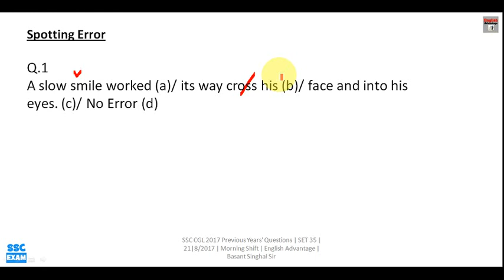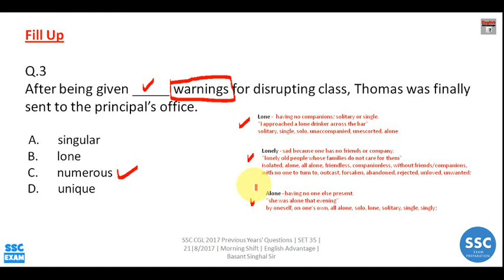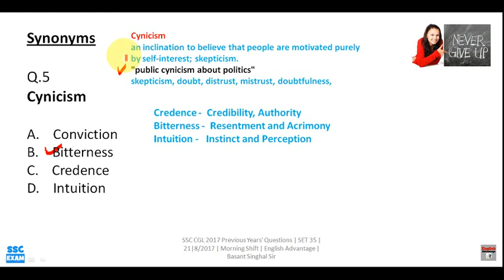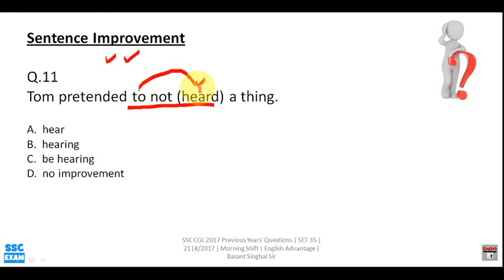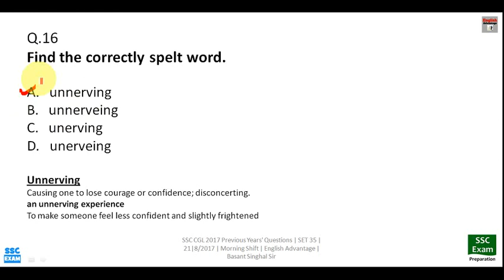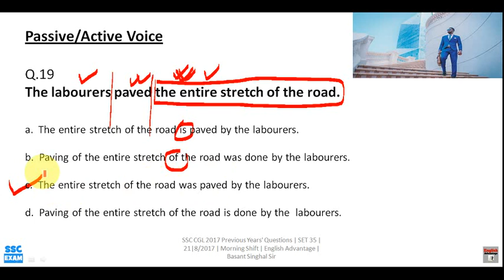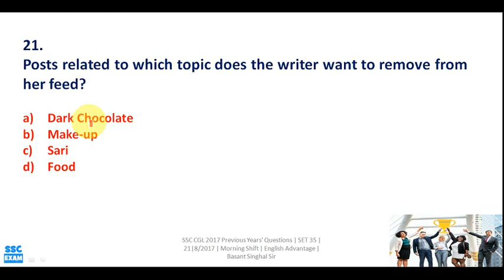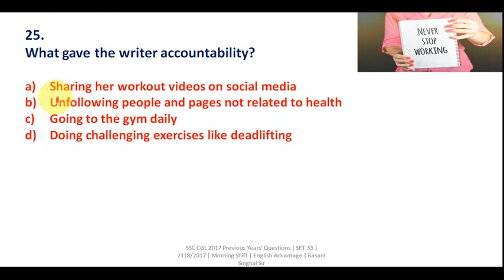ssc mts में english में 90% से ज्यादा score करें easy और smart तरीके से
Hi Friends,

Score High In English | No Book Needed | Just Watch Video Classes
100% SUCCESS GUARANTEED

1. Bank PO/SO Online E-Course for Full English Section | Validity 12 Months
Fees – Rs.2950/-

2. Bank PO/SO Online E-Course for Full English Section | Validity 6 Months
Fees – Rs.1950/

3. SSC Integrated Online E-Course for Full English Section | Validity 12 Months

4. SSC Integrated Online E-Course for Full English Section | Validity 6 Months

Combo Packs
1. Bank PO + Clerk Integrated Online E-Course for Full English Section | Validity 12 Months
Fees  Rs.4450/-

2. Bank PO + Clerk + SSC Integrated Online E-Course for Full English Section | Validity 12 Months
Fees Rs.6350/-

ENGLISHIQ.IN